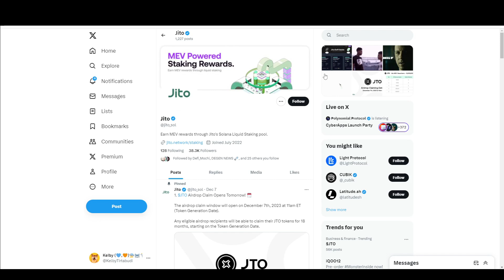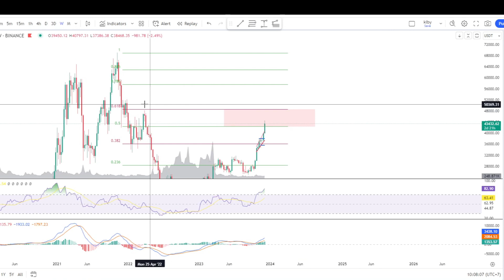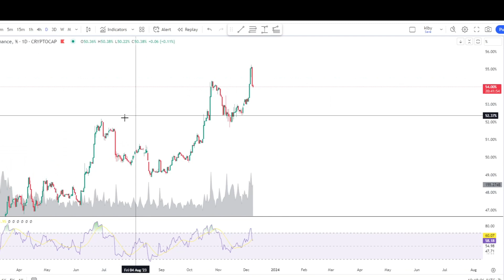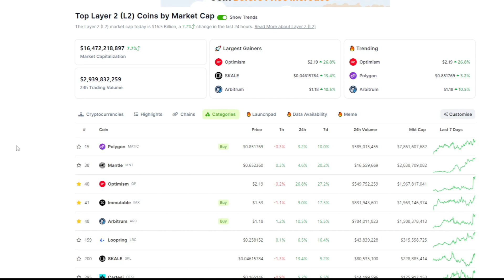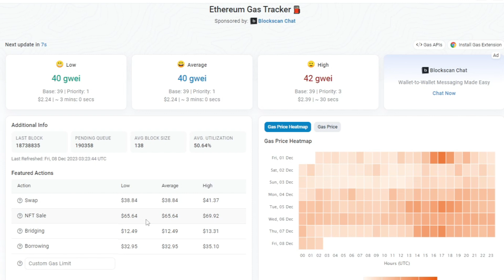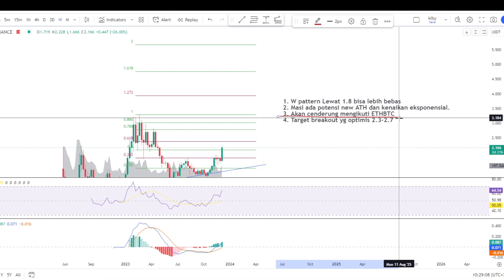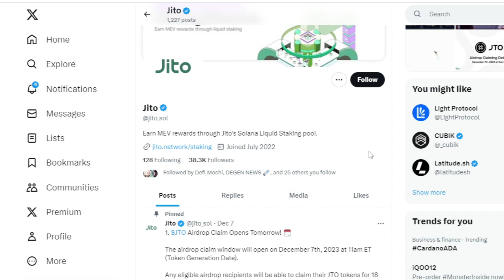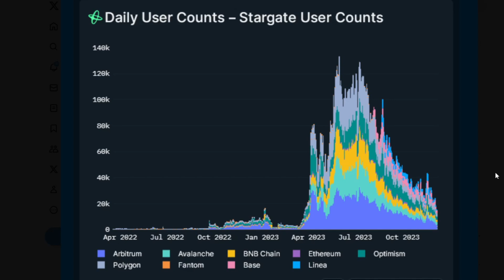🚀Penyebab Altcoin Naik🚀Analisa OP ARB SAND REEF Berita Airdrop JITO JTO LayerZero ZRO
🚨BITGET🚨
 Kode NSAVZUA9

Kesempatan Dapat Mystery Box sampai $10.000!

0:00 Opening
0:27 Update Bitcoin
3:09 Penyebab Altcoin2 Ini Naik
6:15 Fundamental ARB OP
11:25 Analisa Harga ARB OP
13:12 Sand
13:30 Reef
14:15 Airdrop JTO
14:49 Berita Airdrop LayerZero